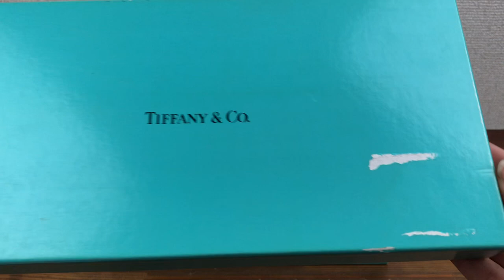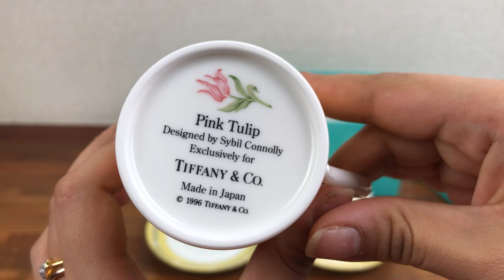Tiffany & Co Pink Tulip by Sibyl Conolly Cup and Saucer set of 2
CONDITION: Used Very Good Condition

DESCRIPTION: This set looks very good seems like never been used but outside box has some wear from storage but overall very good condition.

Watch dealers, collectors, and watch lovers, please ask for all other Tiffany & Co. items, ( I WILL FIND THE ITEMS FOR YOU AND LIST THEM ON MY EBAY STORE FOR YOU TO BUY )